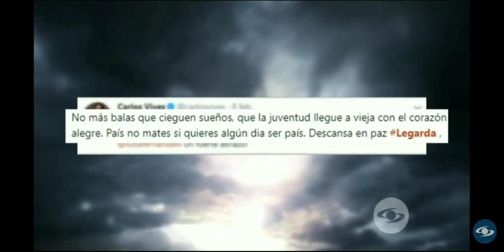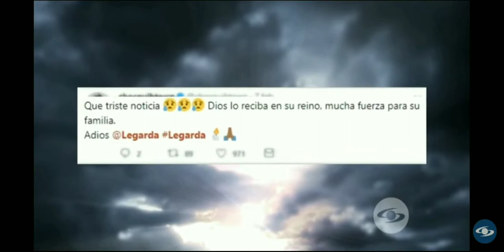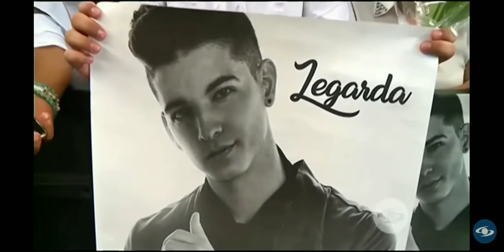EXPEDIENTE - FABIO LEGARDA (PARTE 3 FINAL)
LEGARDA, LEGADO DE PAZ Y AMOR